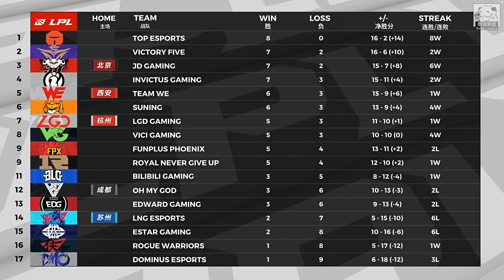TES vs V5 Karsa拿出巨魔鬼之柱 Knight大蛇丸1v3震撼三殺！ Game 2 | 2020 LPL夏季賽精華 Highlights